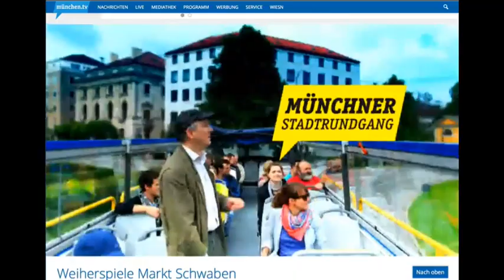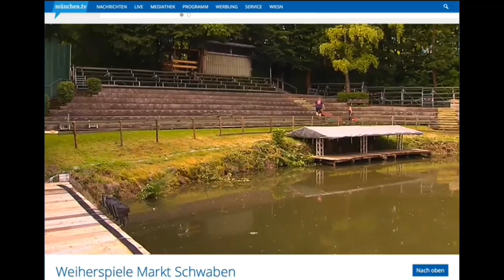Münchner Stadtrundgang mit Christopher Griebel auf TV-München, Weiherspiele 2016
Christopher Griebel erkundet mit uns die Weiherbühnen zu unserem Stück Planet XX - eine fast futuristische Komödie!